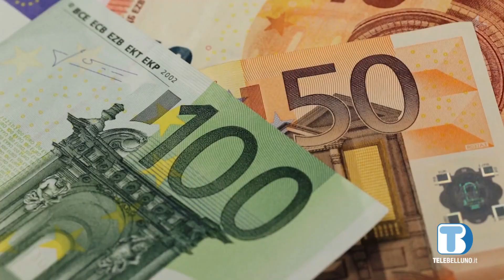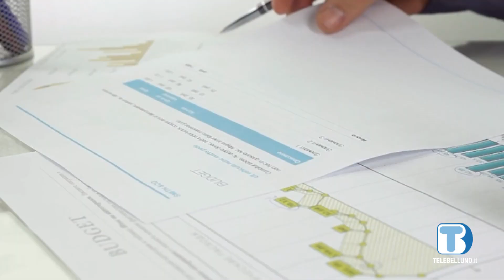Pil, il Veneto recupera rispetto al pre covid: lo certifica la Cgia di Mestre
Sono positivi i dati relativi ai consumi, diffusi dalla Cgil. Rispetto al Pre-covid il Veneto ha segnato un recupero del Pil del +3,3 per cento. Ma le stime per il 2024 sono al ribasso.